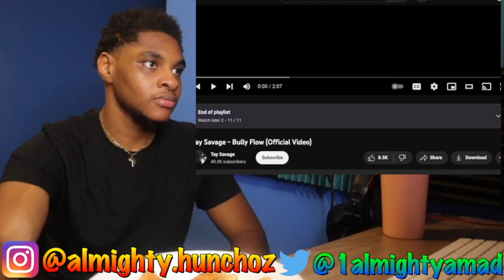Tay Savage Bully Flow REACTION